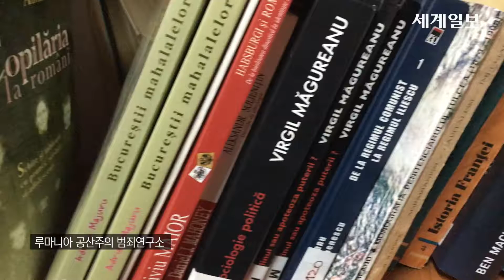[체제전환국을 가다] 루마니아 공산주의 범죄연구소